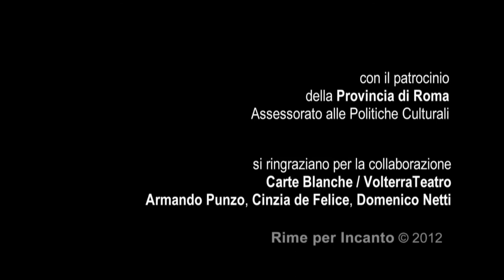"Rime per Incanto" - Aniello Arena legge Libero Bovio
Gli attori della Compagnia della Fortezza leggono poeti del '900 per la Giornata Mondiale della Poesia del 2013 nell'ambito del progetto "Rime per Incanto". In questo video, la poesia "Passione" di Libero Bovio è interpretata da Aniello Arena. Il progetto, a cura di Erika Manoni e Lidia Riviello e prodotto da Carte Blanche/Compagnia della Fortezza e Radio 3 con il patrocinio della Provincia di Roma-Assessorato alle Politiche Culturali, è andato in onda sulle frequenze di Radio 3 il 21 marzo 2013.